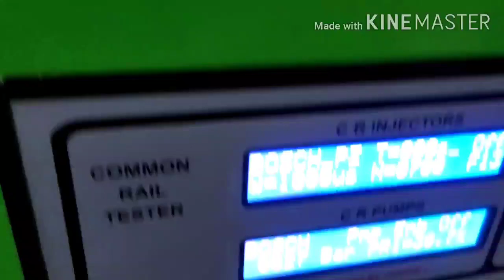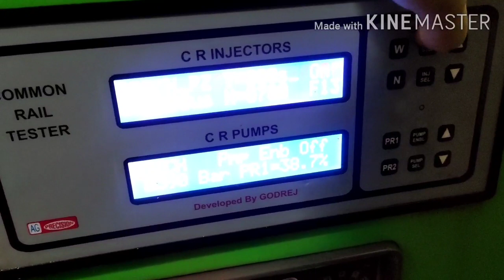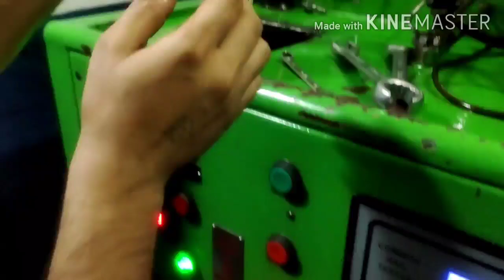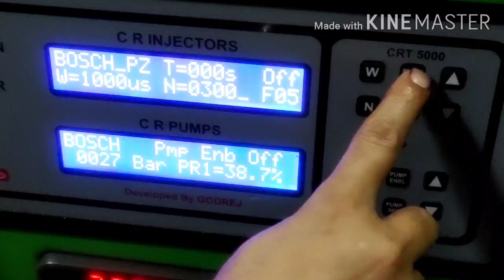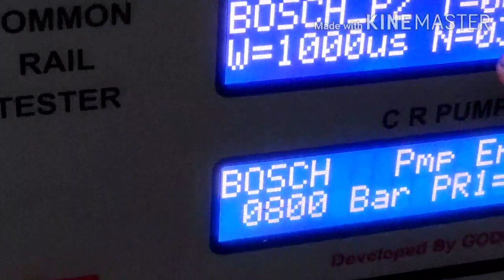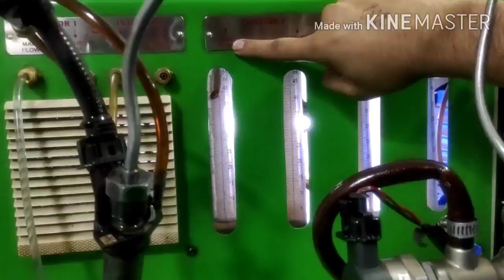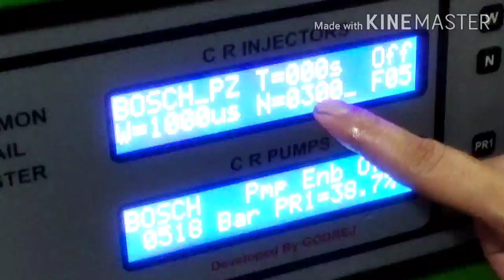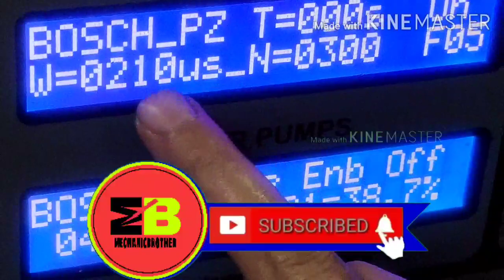how to repair BOSCH PIEZO INJECTOR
Hello friends aaj hm leke aaye hain apke liye ek new video ummid h video apko psnd ayegi Esme hm bt krege BOSCH PIEZO INJECTOR REPAIR KE bare m to video acha lge to like kre comment kre or channel ko subscribe kre